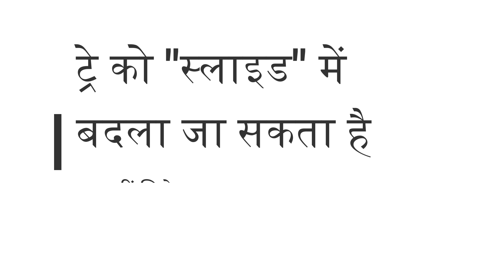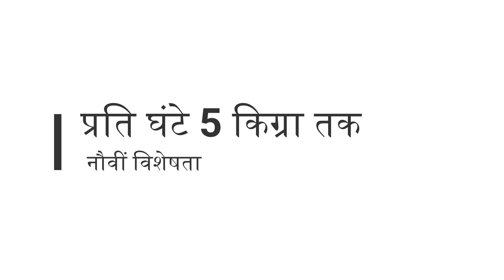बिजली से चलने वाली पॉपकॉर्न मशीन M400XT | Hindi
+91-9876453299, हर व्यवसाय के लिए पॉपकॉर्न बनाने की मशीन
हमारी पॉपकॉर्न मशीनें बहुत सारी सुविधाओं के साथ आती हैं।
यहां हम मॉडल M400XT की कुछ प्रमुख विशेषताओं को प्रदर्शित कर रहे हैं।
आप अपने व्यवसाय को हमारी मशीनों के साथ अधिक कुशल और लाभदायक व्यवसाय में बदल सकते हैं।

खरीद या अधिक जानकारी के लिए आप हमेशा हमसे @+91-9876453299 पर संपर्क कर सकते हैं या हमें पर लिख सकते हैं या आप वीडियो के नीचे एक टिप्पणी छोड़ सकते हैं।